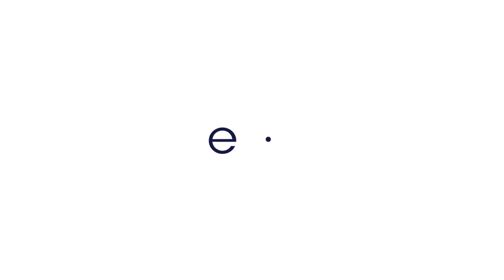1BR APARTMENT FOR SALE IN ELITE RESIDENCE | DUBAI MARINA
Full Sea View I Furnished I Great Investment

Elysian Real Estate is pleased to offer you this spacious One Bedroom Apartment located in the prestigious Elite Residence, Dubai Marina.

Elite Tower is close to local shops, restaurants, and world-class amenities. Convivially located in the heart of Dubai Marina, the tower ensures easy access to Sheikh Zayed Road, tram, metro as well as Marina Walk and the beach.

This spacious one bedroom apartment is the most demanded series in Elite Residence, due to the great layout and amazing sea view. The apartment has a fully fitted open kitchen, guest bathroom and plenty of storage space. The Master has an ensuite bathroom, large build in wardrobes and an attached balcony. This apartment is great for investors as well as end users. The apartment will be sold Vacant on transfer and fully furnished.

Property Features:
- One Bedroom Apartment
- 801.91 Sq. Ft.
- Mid Floor
- Full Sea View
- Fully Furnished
- Kitchen Appliances
- Vacant on Transfer
- Open Fitted Kitchen
- Large Master with Plenty of Wardrobes
- One Allotted Covered Parking
- 3 Min walk to Tram
- Swimming Pool & Gym
- Close to Shops, Restaurants, Malls
- Ref No. ELY-S-22277

Finance is available on this property through Elysian Real Estate Mortgage partners.